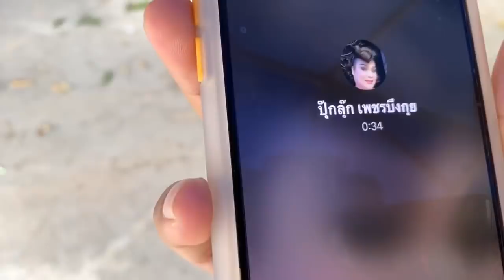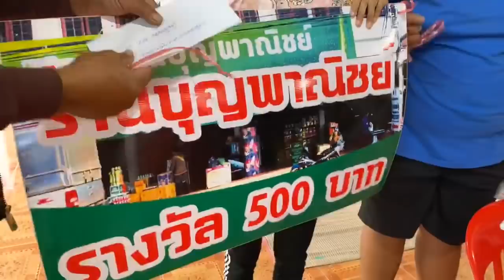ผู้ใหญ่บ้านเป็นกะเทย!!!ปุ๊กลุกโมโหสอยดาวได้ตะรางวัลน้อย ..